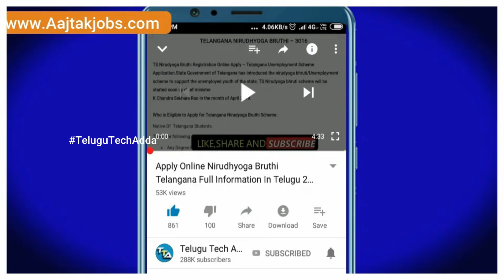Ys Jagan Govt Announces Holidays for Schools | స్కూళ్లకు సెలవులు ప్రకటించిన ఏపీ ప్రభుత్వం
Offers on Flipkart :